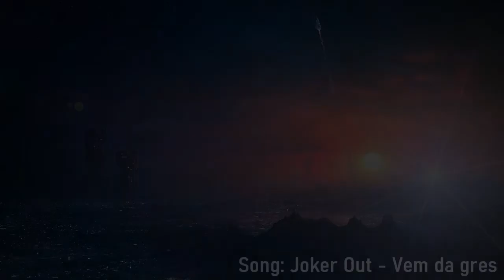Nothing Is Black Or White | Clue/Cluedo (15)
Inspector Grey tries to find the culprit. Is he as good at it as he is with fashion?